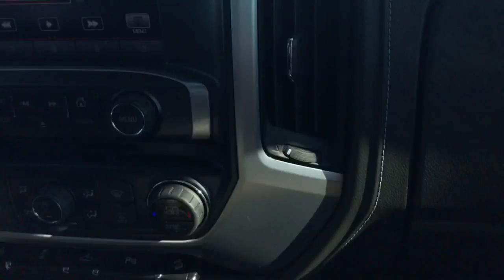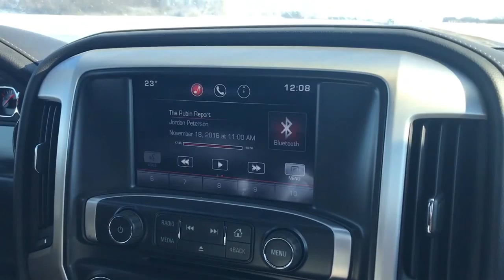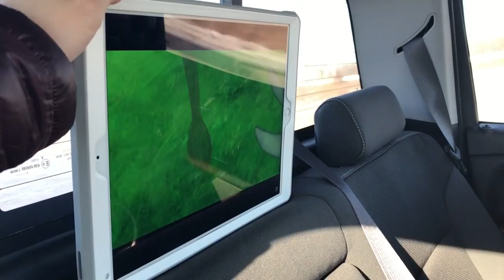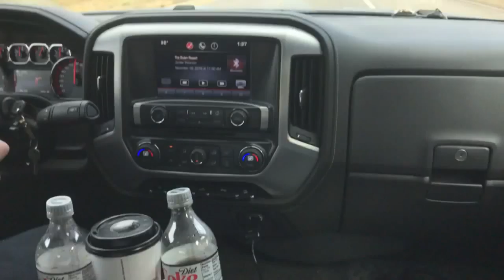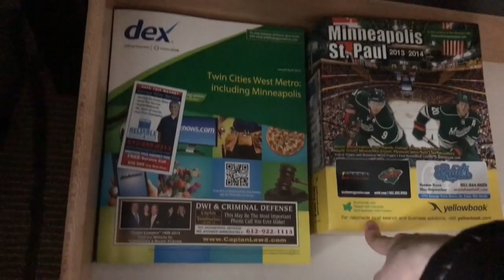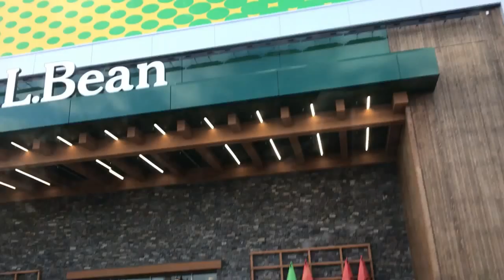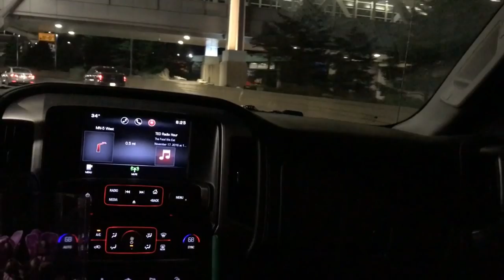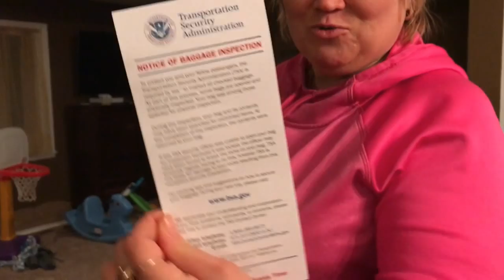США встречаем МАМУ! USA meet MOM!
Наша Доча со своей семьёй, ехала встречала свою маму Ларису. А в это время она со скоростью 800- 900 км/ч летела на встречу через океан! Проделала очень длинную дорогу 13000 км за 1 сутки! Смотрите будет интересно!
   Our Daughter with her family, went met your mother Larisa. But this time she is with a speed of 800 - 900 km/h flying to a meeting across the ocean! Did a very long road 13000 km in 1 day! Will be interesting to see!